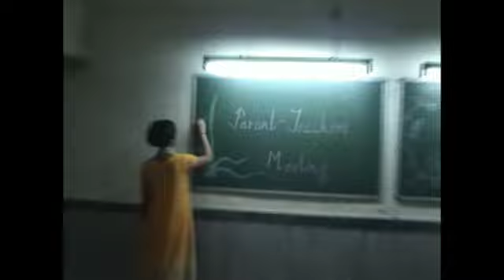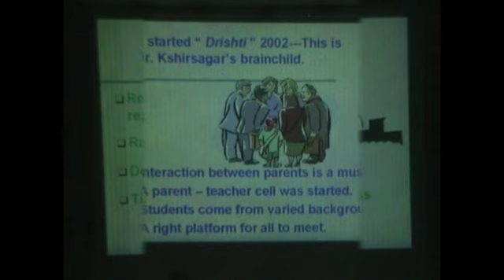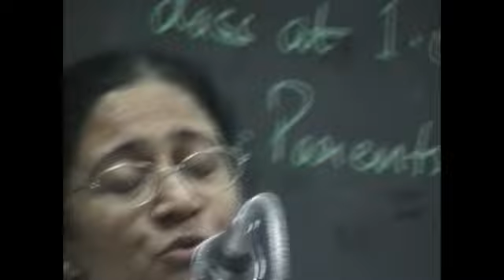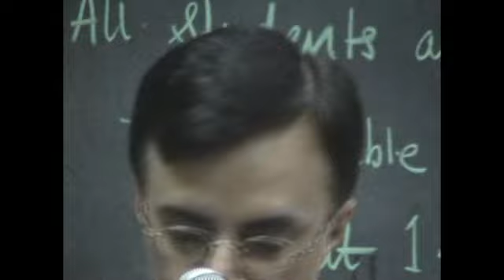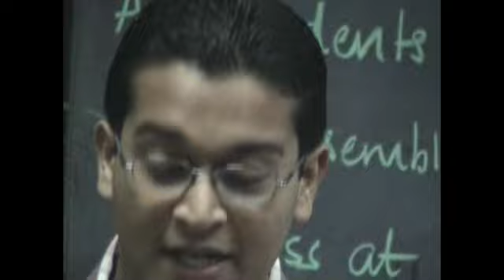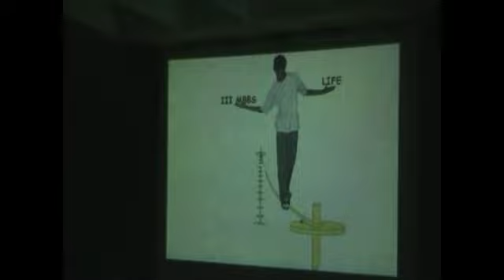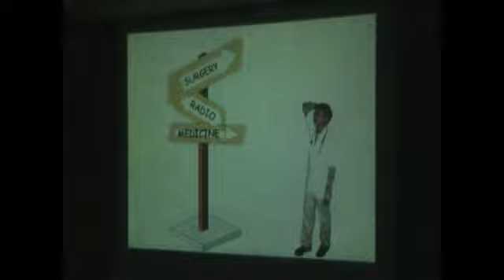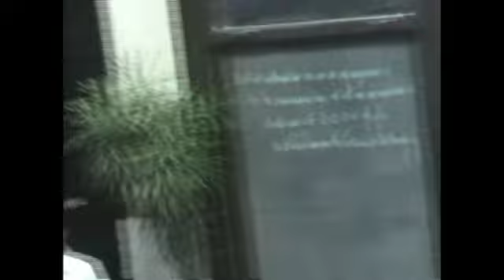Shidori 2005 HD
Wonderful programme arranged at Seth G.S.Medical College,Mumbai
Shidori 2005... for parents of the students.
Proud to be a parent of GS ite..